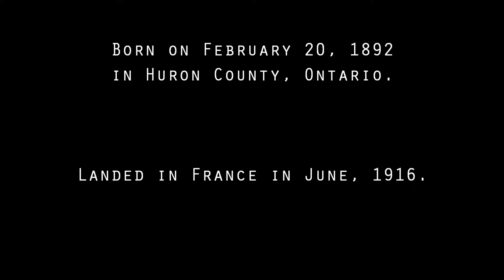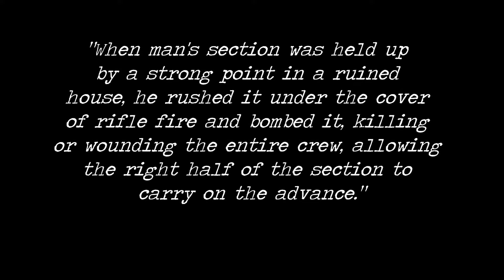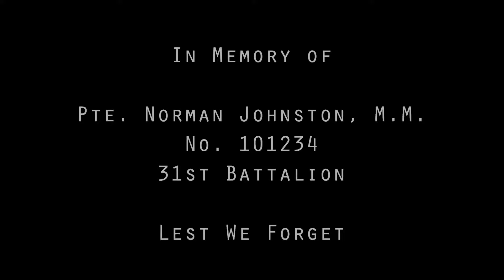Norman Johnston (a World War One Story)